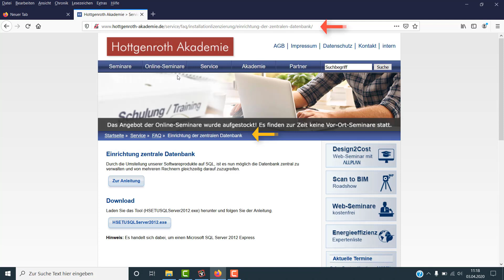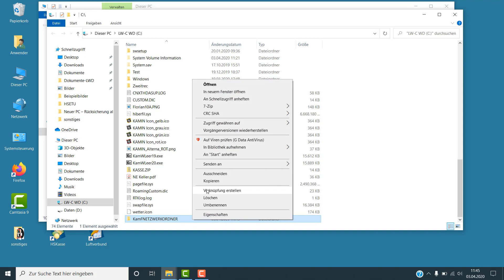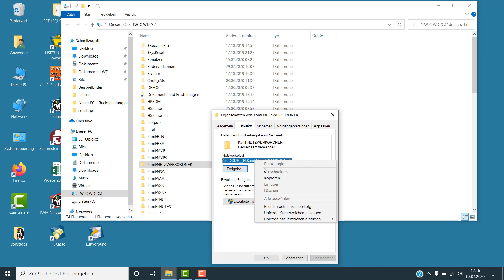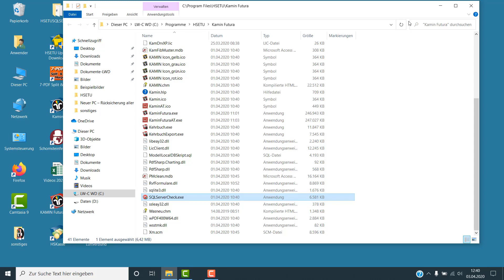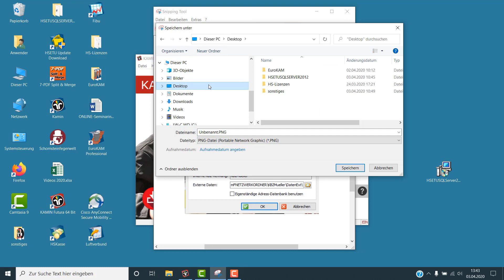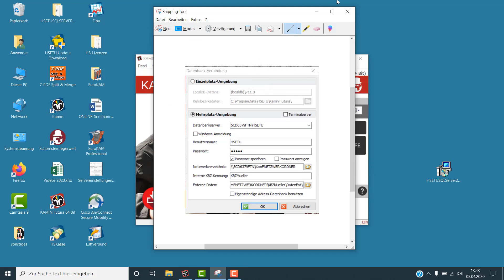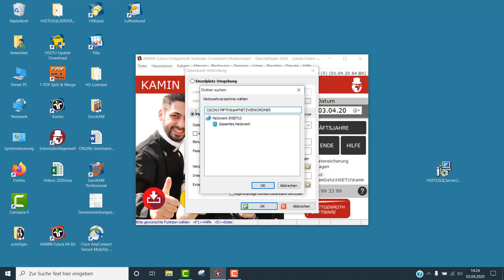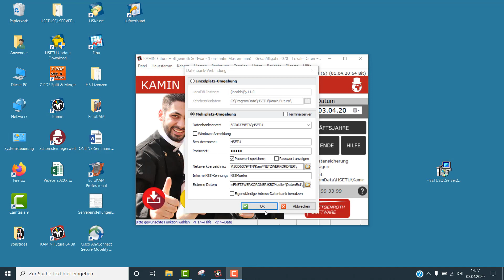Einrichtung im Netzwerk - KAMIN Futura